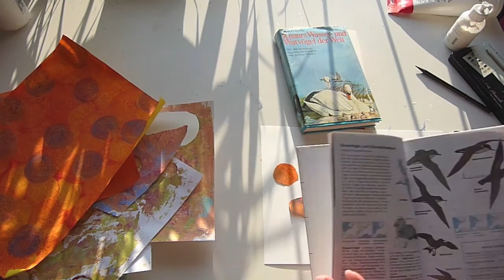Finding inspiration in nature - Part 1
Really hope this video helps motivate you on your journey guys.

The most powerful thing one can do is to listen to ones heart and follow it.
And its up to you to find meaning in your work